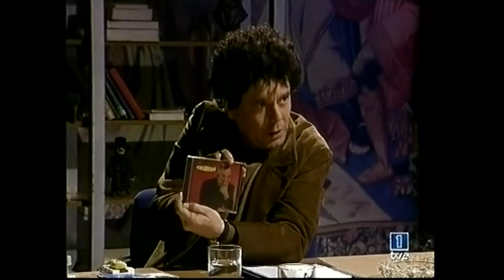EL FARY CON EL FARY HACIENDO DE PENSAMINETO EN EL LOCO DE LA COLINA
Un sketch para el recuerdo.